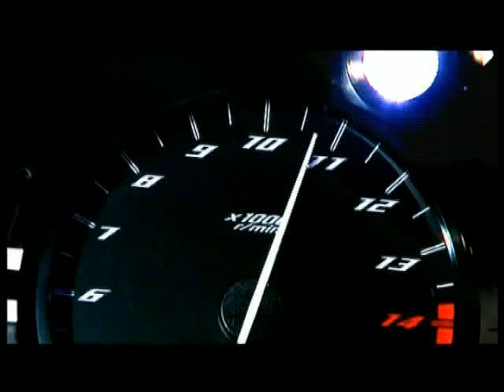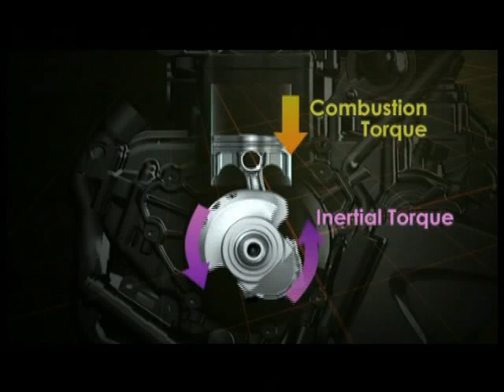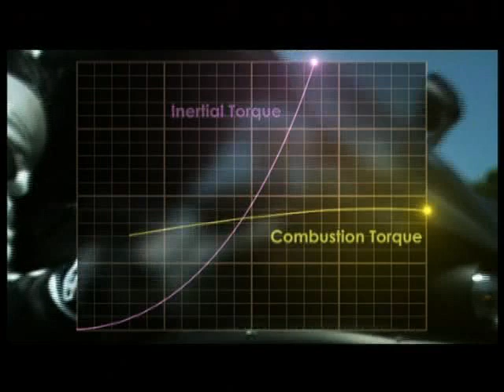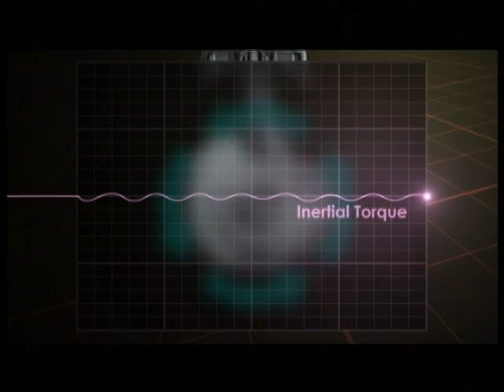2009 YZF R1 TECHN VIDEO